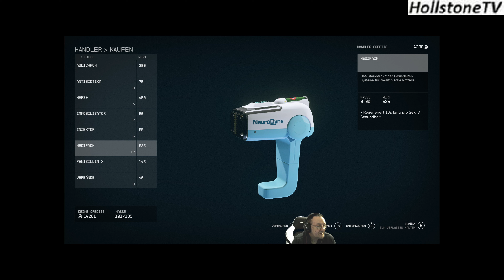010 Starfield Ein kleiner Schritt Jemison New Atlantis Part 3 Opa Mario zockt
Es ist da ! Lasst uns dieses Abenteuer gemeinsam erleben, ihr lieben.
über 3600 Videos; ebenso die komplette Übersicht über meine geschaffte Challenge "gegen" die Piet Smiet´s, weitere Infos und alle Playlists mit Direktlinks.

Meinungen und spezielle Wünsche bitte in die Kommentare. Gesundheit und natürlich immer viel Spaß wünscht euch wie immer Opa Mario, der alte Sack von HollstoneTV.

Befreundete Kanäle:
@Spyderzockt , @rentnerzockt , @BecksTownCrew , @JACK FROMSOFT , @NexxossGaming , @roger1446

War Thunder: HollstoneTV
WoW (Blackmoore): Hollstone + diverse andere
Destiny 2: hollstone#1618
Diablo 4: Hollstone#21710

Starfield:

Entwickler: Vereinigte Staaten Bethesda Game Studios
Publisher: Vereinigte Staaten Bethesda Softworks
Leitende Entwickler Todd Howard (Creative Director)
Emil Pagliarulo (Lead Designer)
Istvan Pely (Lead Artist)
Matt Carofano (Art Director)
Komponist: Inon Zur
Veröffentlichung: 6. September 2023
Plattform: Microsoft Windows, Xbox Series
Spiel-Engine: Creation Engine 2
Genre: Action-Rollenspiel
Thematik: Science-Fiction
Spielmodus: Einzelspieler
Steuerung: Maus, Tastatur, Gamepad